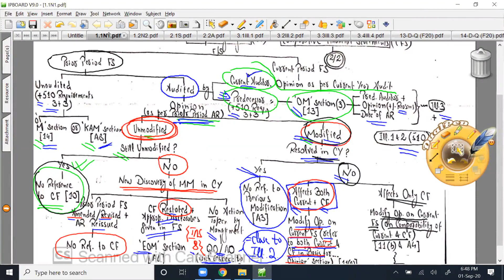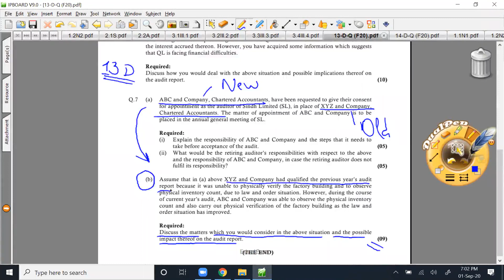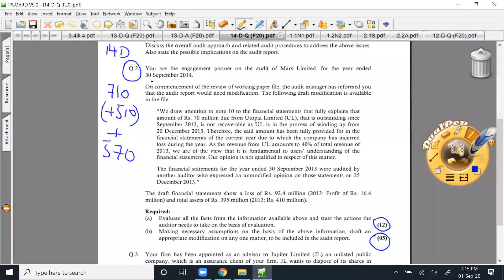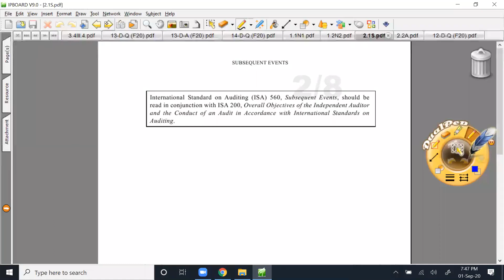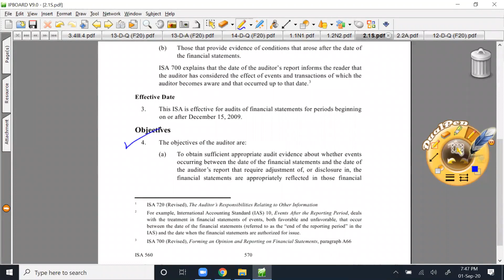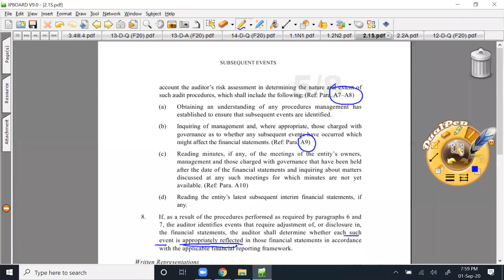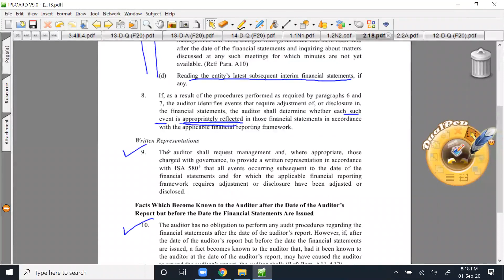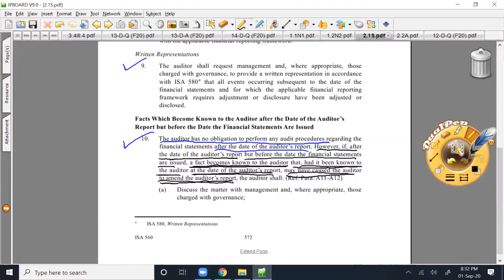Lecture 14 CFAP 6 Audit-Asim Nazir(PAC)CA CA Final#studywithUS#Education